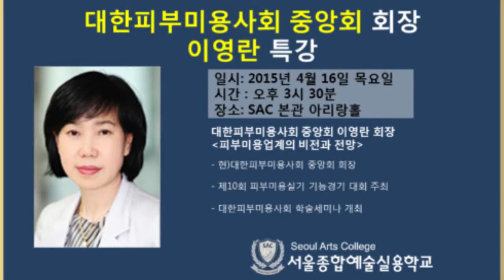[싹튜브] 서종예 뷰티학과 대한피부미용사회 중앙회 이영란 회장 특강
피부미용업계의 비전과 전망 : 뷰티학과 대한피부미용사중앙회 이영란 특강 이번 특강은 [피부미용업계의 비전과 전망] 이라는 주제로 뷰티학과 신입생들을 대상으로 특강진행